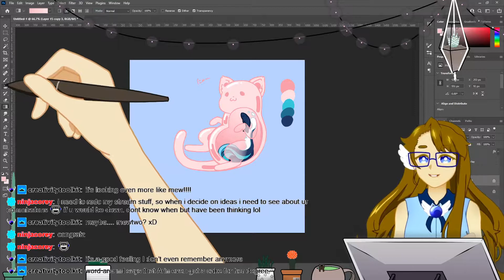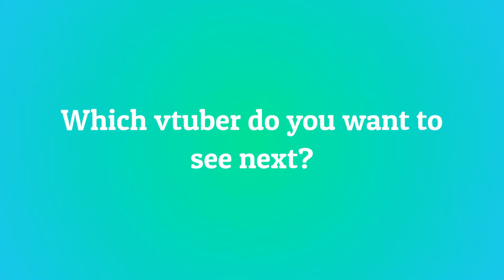10 Most Viewed ArinAnimates Clips August 2021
Check out arinanimates!